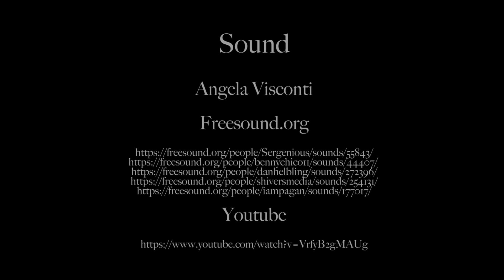Chrysalis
Stuck in a void with a strange caterpillar.

My sophomore film from 2019